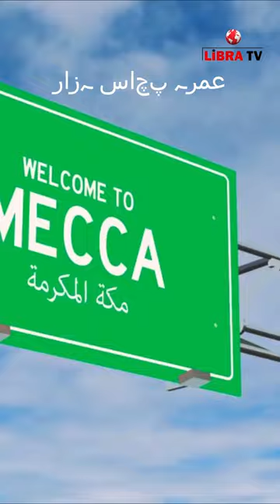Hajj & Umrah By Road By LiBRA TV